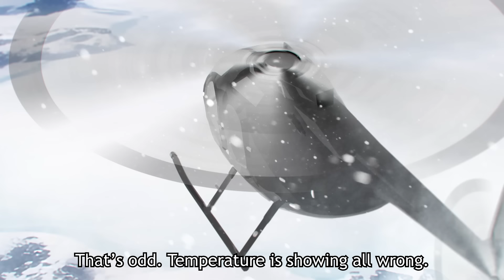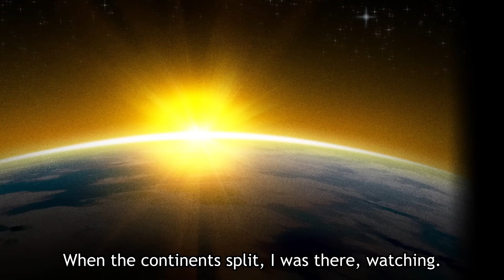Haruka Karibu: The Seed of Life | VSHOJO DEBUT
The Origin of Haruka Karibu, VSHOJO DEBUT LORE!

VA
Haruka Karibu as herself
Nyanners as herself
AJ Sparkx as Pilot, Lieutenant (Military Man)
Cougar MacDowall as Professor

Post-credits scene VA
Ironmouse as herself
AJ Sparkx as demons